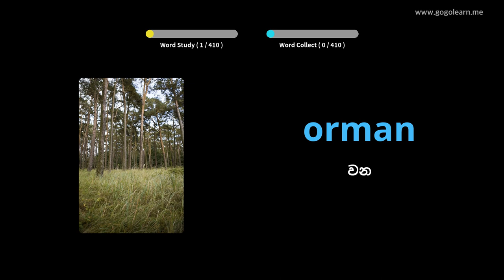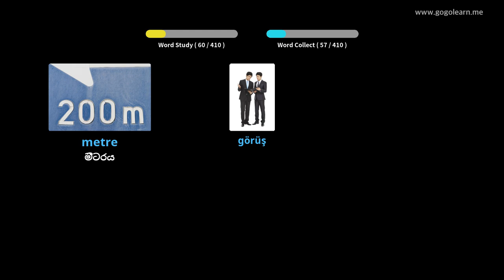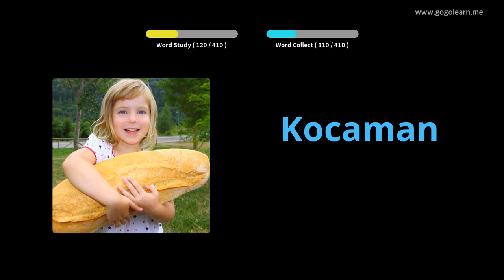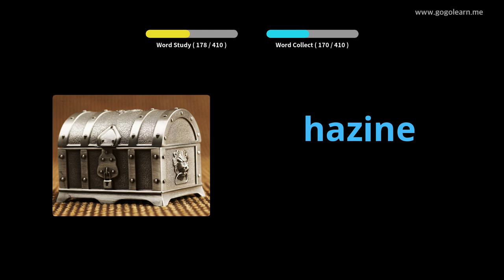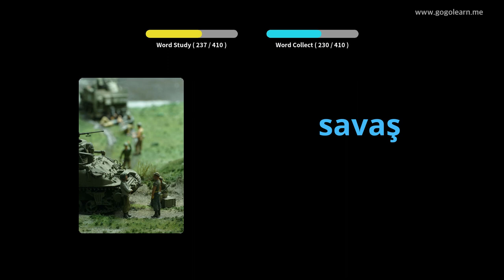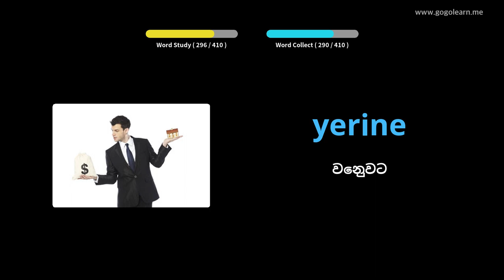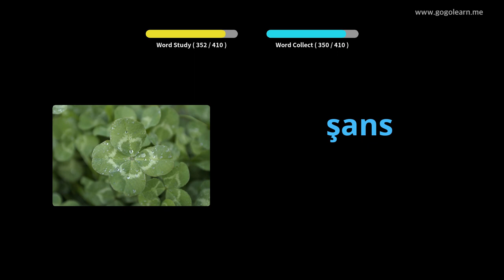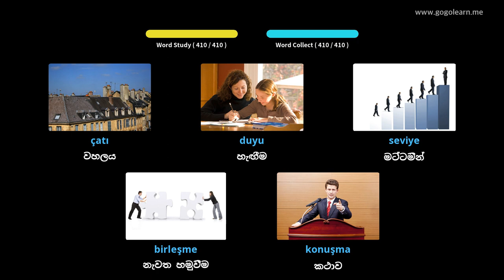තුර්කි වචන මාලාව ද්විතීයික පාසල 2 | Golearn